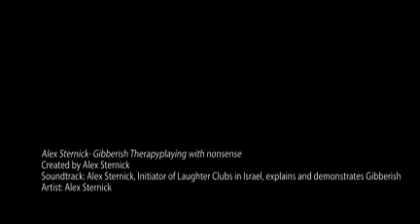Alex Sternick- Gibberish Therapy\"playing with nonsense" - R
Alex Sternick, Initiator of Laughter Clubs in Israel explains in brief about benefits of Gibberish Therapy and demonstrates the technique. Join him for his Gibberish World Tour starting in Germany on 25\4\2009 // created